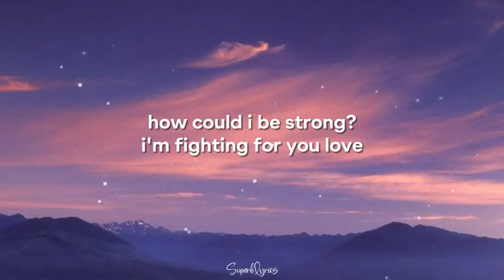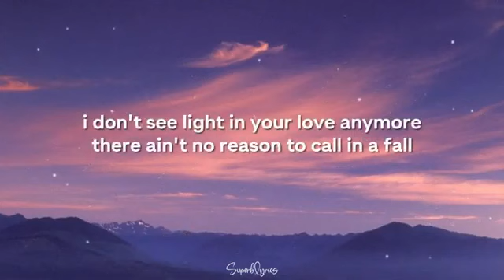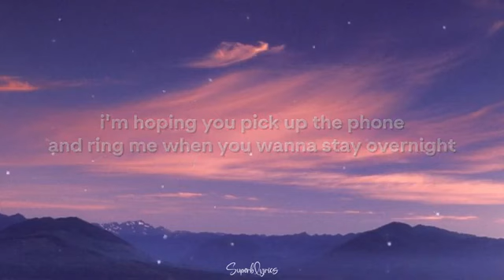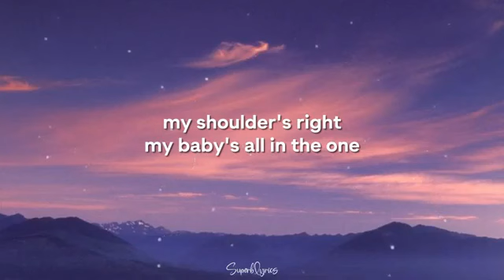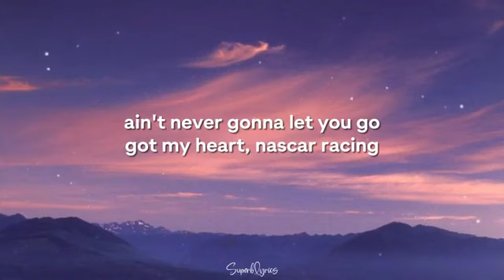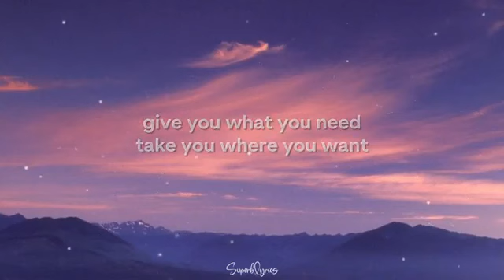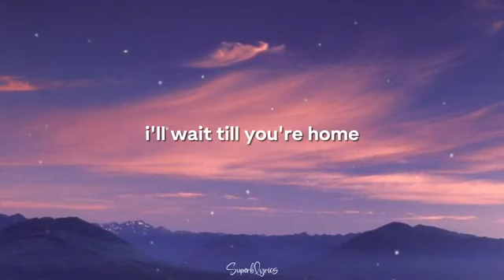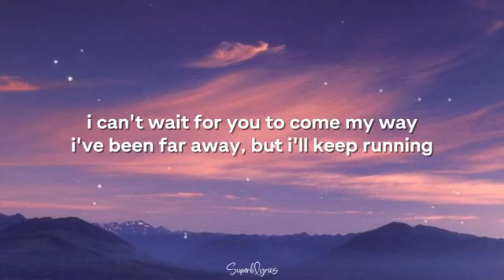Peach Tree Rascals - Mariposa (Lyrics) | I can't wait for you to come my way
Peach Tree Rascals - Mariposa (Lyrics)

[Chorus]
I can't wait for you to come my way
I've been far away
But I'll keep running
Just to find a way to you till then

[Verse 1]
I've been running from it
Tired of running from it
Scared of feeling something
Now I'm stuck here tryna get up outta this hole
I tried to be strong
I tried to make it work but I've been feeling too numb
Skies are beating on me
Why'd you leave me lonely?
Feeling Whitney, Stoney
Now I'm stuck here wondering where I ever went wrong
How could I be strong?
I'm fighting for you love

[Verse 2]
I don't see light in your love anymore
There ain't no reason to call in a fall
I don't like feelings and feeling like running form something
And feeling so out of control
I know that the feelings are gone
I'm spending too much time alone
I'm hoping you pick up the phone
And ring me when you wanna stay overnight
My shoulder's right
My baby's all in the one
And I play them, all of my favourite songs
That lady is my favourite one

[Bridge]
Ain't never gonna let you go
Got my heart, Nascar racing
Shining, never fading
He just left you hanging
Feining for you love
All worth it for the waiting
Give you what you need
Take you where you want
Can feel it when were all alone
Know you're wanting something more
My heart is like an open door
Just ring me when you want it, girl
I'll wait till you're home
Hold a place till you're coming home
Show you where the garden grows